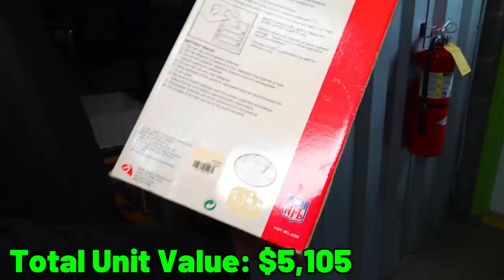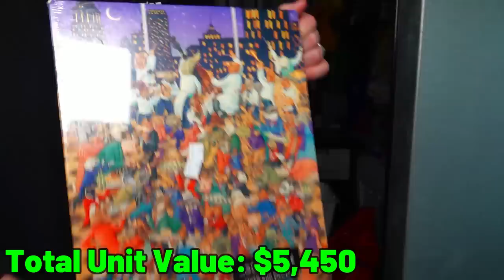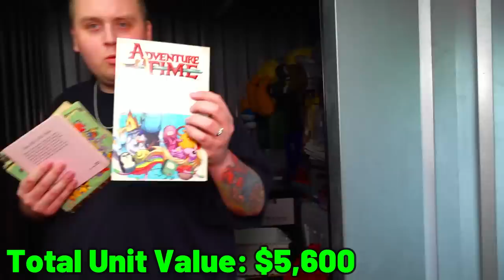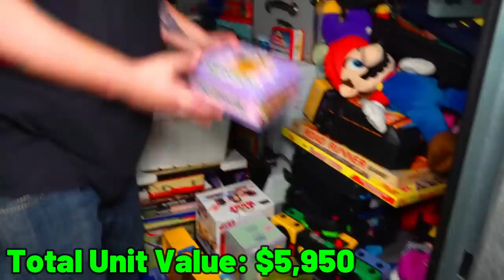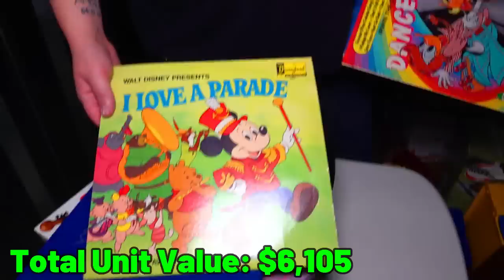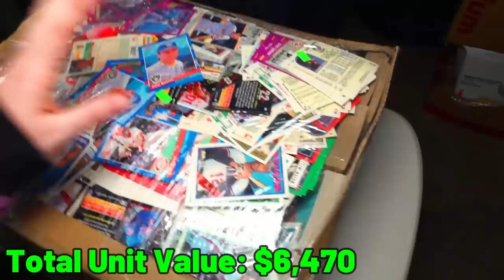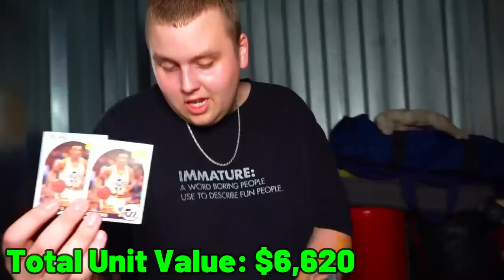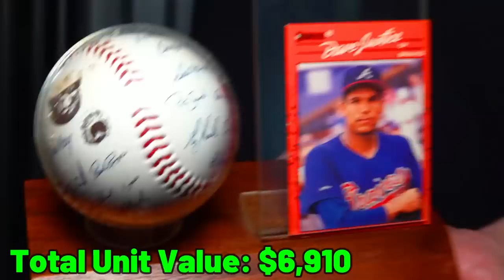I Bought His Storage Unit, He Wants it Back, I Said NO! Big Money Inside!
I bought an abandoned storage unit for over $5,000, and it has been FULL of money! Every tote and box is loaded with vintage collectibles and toys that will make profitable sales over and over again!